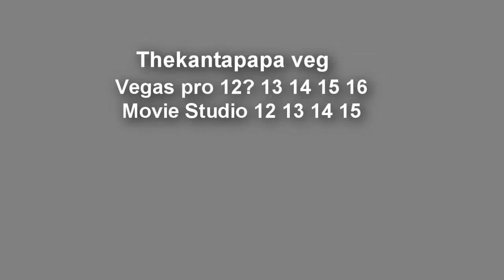(YTPMV) Fetch Scan (THEKANTAPAPA VEG)